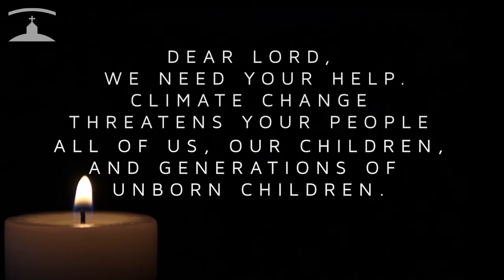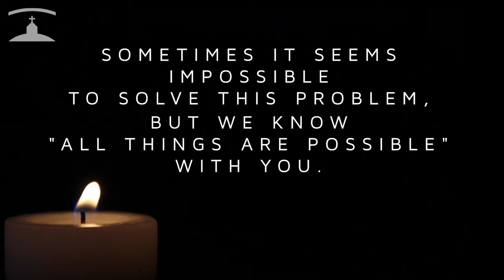"Wood And Nails"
Today we honor our Savior's redeeming work on the cross with The Porter's Gate Worship Project.

Thank you, Jesus, for giving up your life so that we might live.

O humble carpenter, down on Your hands and knees
Look on Your handiwork and build a house
So You may dwell in me

The work was done with nothing but
Wood and nails in Your scar-borne hands
O show me how to work and praise
Trusting that I am Your instrument

O loving laborer with the sweat upon Your face
Oh, build a table that I may too may join You
In the Father's place
Oh, in the Father's place

The kingdom's come and built upon
Wood and nails gripped with joyfulness
So send me out, within Your ways
Knowing that the task is finished

The dead will rise and give You praise
Wood and nails will not hold them down
These wooden tombs, we'll break them soon
And fashion them into flower beds

The curse is done, the battle won
Swords bent down into plowshares
Your scar-borne hands, we'll join with them
Serving at the table You've prepared

O humble carpenter